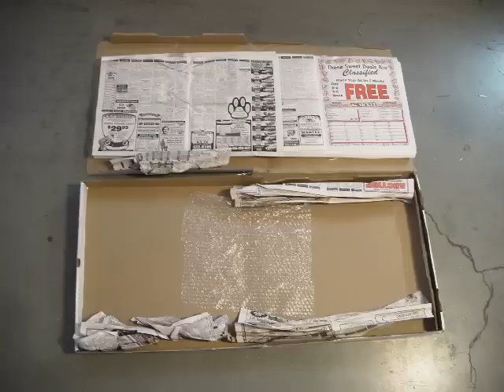Build: 46 inch Flyguy from balsabuddies.com by Otto Dieffenbach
This video shows the build sequence and first flight of my balsabuddies.com Flyguy46.